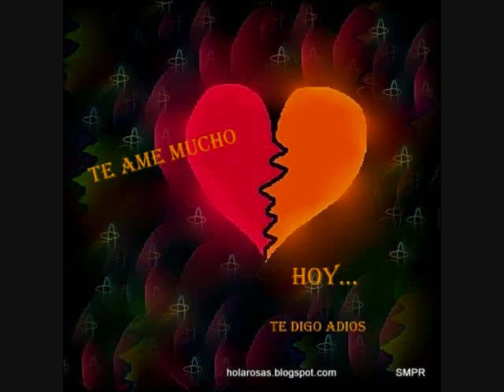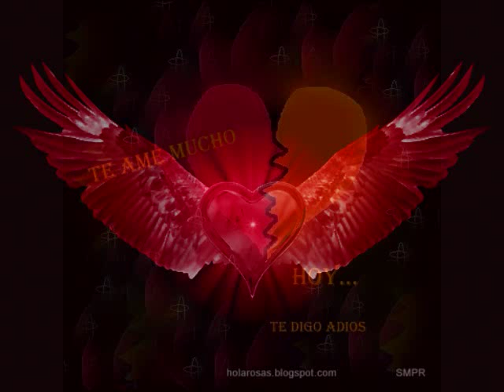CORAZÓN VIAJERO.wmv Miguel Gallardo